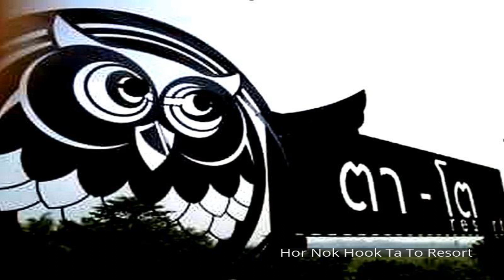Hor Nok Hook Ta To Resort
Hor Nok Hook Ta To Resort is a popular choice amongst travelers in Khao Yai, whether exploring or just passing through. The hotel offers a wide range of amenities and perks to ensure you have a great time. Daily housekeeping, Wi-Fi in public areas, car park, BBQ facilities, smoking area are just some of the facilities on offer. Some of the well-appointed guestrooms feature non smoking rooms, air conditioning, desk, television, refrigerator. The hotel offers various recreational opportunities. Convenience and comfort makes Hor Nok Hook Ta To Resort the perfect choice for your stay in Khao Yai.